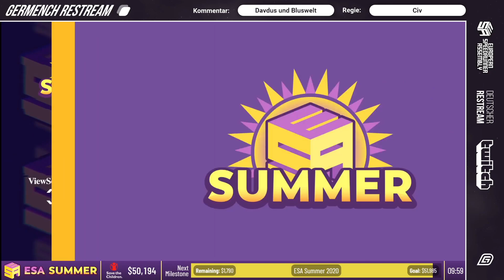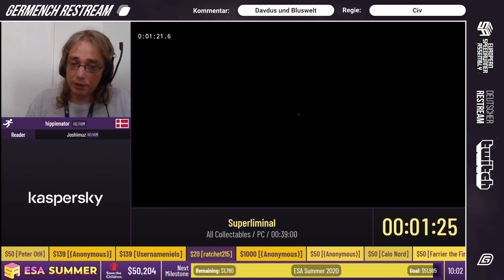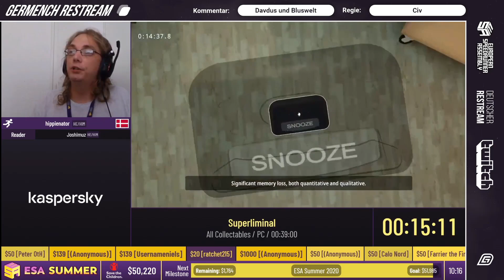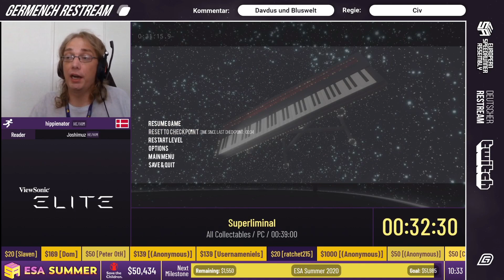[GER] ESA Summer 2021: Superliminal All Collectables von hippienator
ESA Summer 2021: Superliminal All Collectables von hippienator

Germench war der offizielle Restream von der ESA Summer 2021